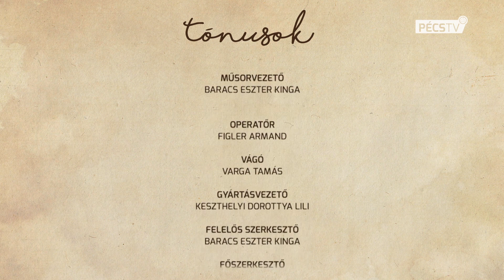Dzsászti Énekstúdió- Interjú a Pécs TV-ben 2019.05.06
2019-ben a Dzsászti Énekstúdió növendéke Mehringer Marcell fődíjat kapott az aradi Ezüsthóvirág dalversenyen, továbbá Szabadkai Lea első és Kővári Dániel második helyezést hozott el a kategóriájában. A műsorban a stúdió működéséről Baracs Eszter Kinga beszélgetett Radóczy Jusztinával.